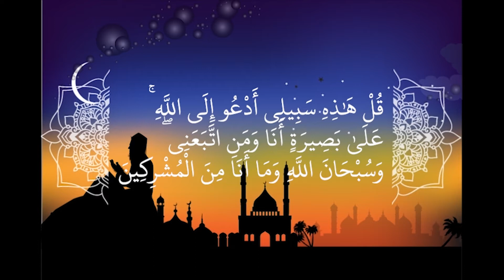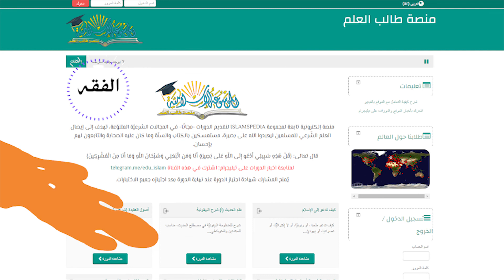دعوة للدراسة والتسجيل لتعليم العلم الشرعي ...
انتاج قناة شبهات وردود